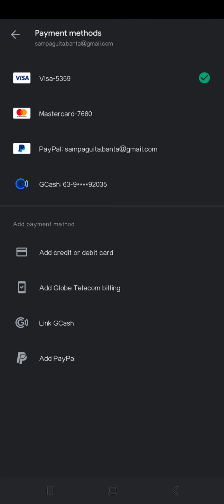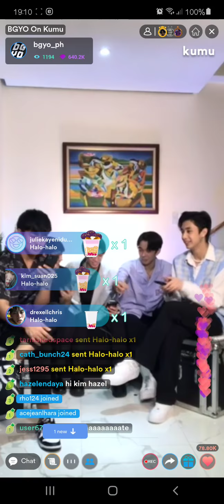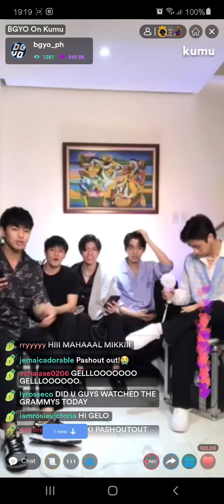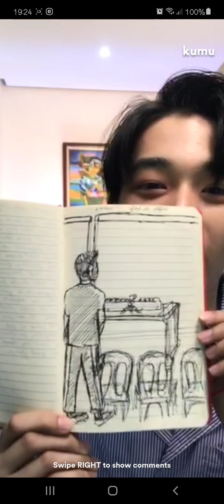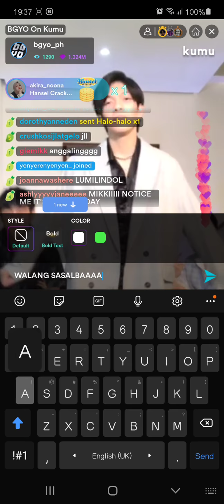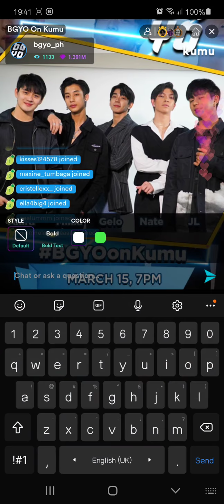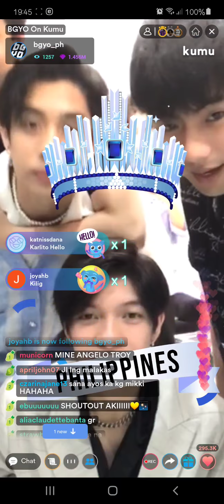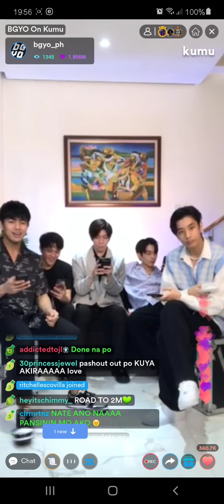BGYO Kumu 2021-03-15 Part 01